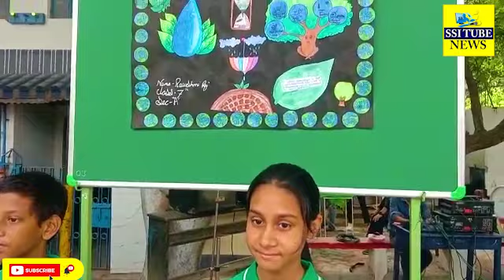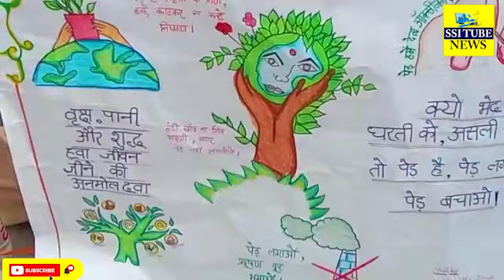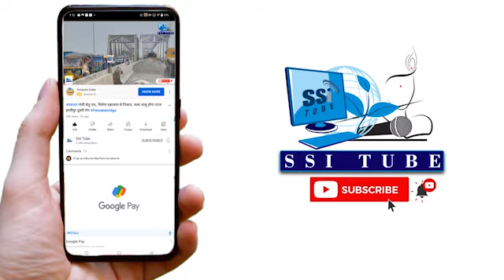School में नाटक के माध्यम से बच्चों को पेड़ संरक्षण के महत्व को बताया गया